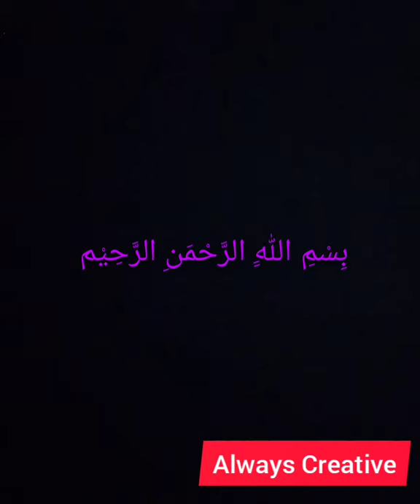Resturant style Butt Karahi by Always Creative